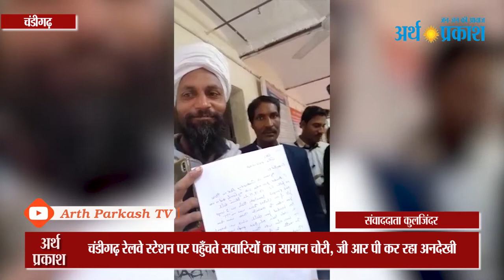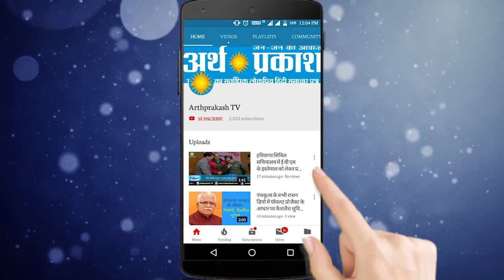इंदौर से चंडीगढ़ आ रही ट्रैन में सवारियों का सामान कौन ले उड़ा, कहाँ GRP के जवान और TT , देखें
इंदौर से चंडीगढ़ आ रही ट्रैन में सवारियों का सामन कौन ले उड़ा, कहाँ GRP के जवान और TT , देखें